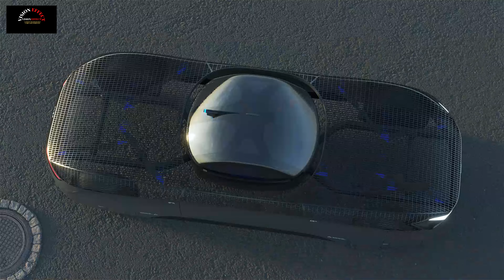Alef 3,200 Pre-Orders And Is Edging To Production.| Unique Creation | New Alef Model A Flying Car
The unique creation acts more like a helicopter than a traditional flying car with wings.

Production of the Model A could start as early as Q4 2025.
Alef has already received an airworthiness certification from the FAA.
The Californian company is also working on a more affordable flying car starting at just $35,000.
Last year, a Californian firm called Alef Aeronautics unveiled the Alef Model A, its bizarre take on a flying car with a $300,000 sticker price and a promise it would reach production in 2025. Many scoffed at this idea, chalking the Model A up as another piece of vaporware that would never reach the road (or the skies). Remarkably, the company has now inked a manufacturing deal to make it a reality.

Alef claims to have 3,200 pre-orders for its flying car and has already received a Special Airworthiness Certification from the US Federal Aviation Administration for it. It has also reached a deal to sell it through a dealership in California and earlier this week, said it had signed an agreement with PUCARA Aero and MYC to manufacture aviation-grade certifiable parts for it.

While you may not be familiar with PUCARA Aero and MYC, the two companies manufacture various parts for civil and military airplanes, helicopters, and drones, and are suppliers for Boeing and Airbus.

“With a growing number of pre-orders and approaching its final design, Alef began to sign agreements to prepare for mass manufacturing for our Model A car,” Alef chief executive Jim Dukhovny said. “Safety is our number one priority, so we chose PUCARA Aero and MYC for their impeccable safety record, and compliance with major aviation authorities.”

The Model A is unique from other flying cars we’ve seen as it doesn’t have large wings, nor does it require a long runway to take off. Instead, the porous bodywork hides four powerful propellers that provide it with the lift required to get off the ground. Suspended in the unique chassis is a small passenger pod. The small firm says it’s been “designed to drive on the street, take off vertically when needed and fly overheard above traffic.”

Alef is hopeful it can start producing the Model A in Q4 2025 and start deliveries soon after. It is also planning a second flying car known as the Model Z that may be available for as little as $35,000.